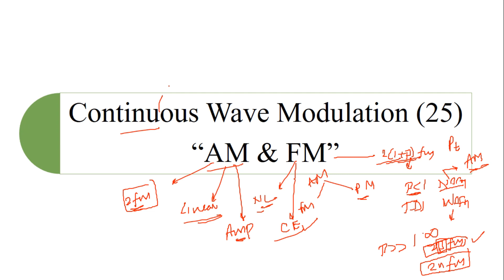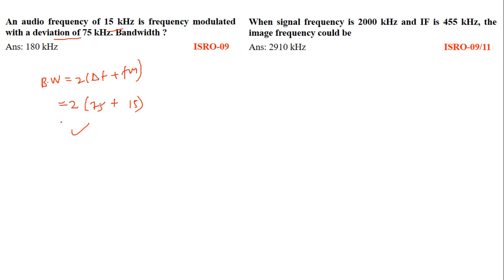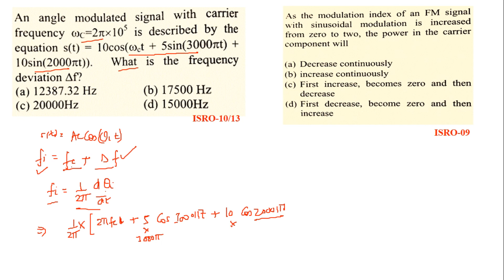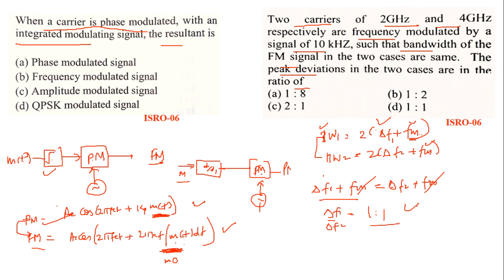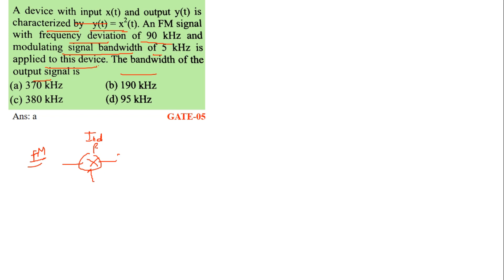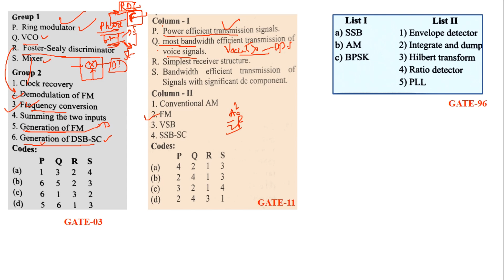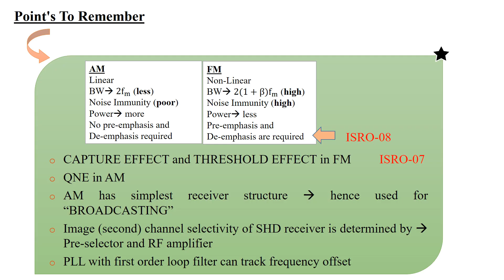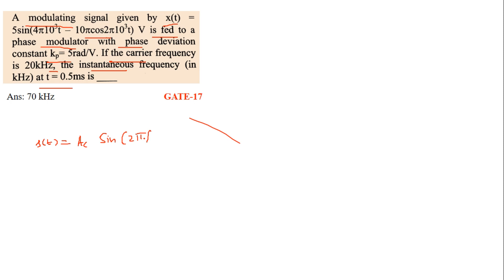ISRO (2006-2017) COMMUNICATION (PART 3) "Analog Modulation"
ISRO (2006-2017) COMMUNICATION WITH MOST IMPORTANT CONCEPTS AND FORMULAS PART 3